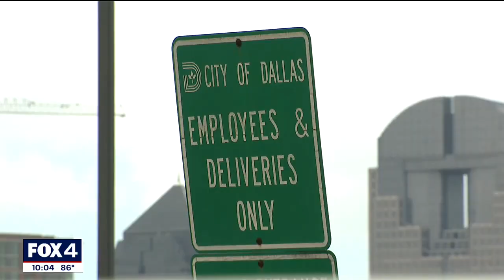Police association pushes back on proposed Dallas Police cuts, Councilman says no "Defund Police"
Violent crime is up in Dallas. 2020 is on track to match the record-breaking murder rate from last year. The solution to fixing the crime problem is mixed in city hall.